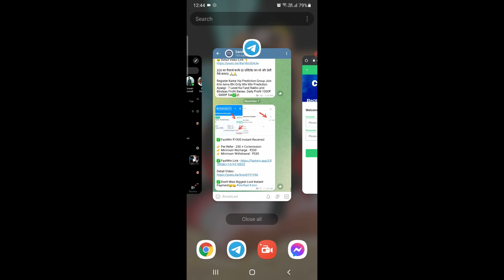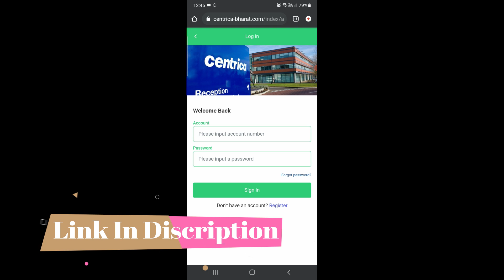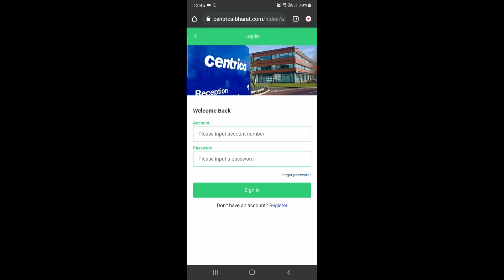Centrica Bharat App Withdrawal Problem | Centrica App Scam & Fraud | Centrica App Real Or Fake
Centrica New Earning App Today | Centrica App Withdrawal Proof | Centrica App Real Or Fake

रोज कमाओ 2000₹ से 5000₹ तक-✅

Top searches-
New investment application today
2023 best earning app
2023 best new earning app
Free mai paise kaise kamae
New free paytm cash earning app

Seimens Earning App
Seimens New Earning App
Seimens App Se Paise Kamaye
Seimens App Real Or Fake
Seimens App Withdraw Proof
Seimens New Earn App
Seimens App Me Recharge Kaise Karen
Seimens App Fake Or Real
Seimens Application Review
Seimens App Trusted Review
Seimens New Powerbank App
Seimens Free Refer App
Seimens App Tamil
Seimens App Telgu
Seimens App Malayalam
Seimens App New Update
Seimens Application Review
Seimens App Kb TK Chalega
Seimens New Earning App Today

Encryption Space Mining
Encryption Space Mining Earning App
Encryption Earning App
Encryption Mining App
Encryption New Earning App
Encryption Space Mining App
Encryption App Real Or Fake
Encryption App Withdraw Proof
Encryption App Payment Proof
Encryption App Fake Or Real
Encryption App New App
Encryption Earning Application
Encryption Mining Tamil
Encryption Mining Telgu
Encryption Mining Malayalam
Encryption App Recharge Kaise Karen
Encryption App Download Link
Encryption App Register Link
Encryption App KB TK Chalega
Encryption Space Mining Inevst App
Encryption Mining Earning App
Encryption Space Mining  New Earning App